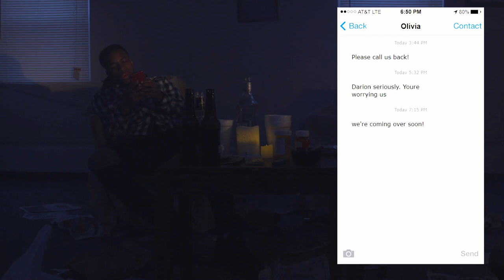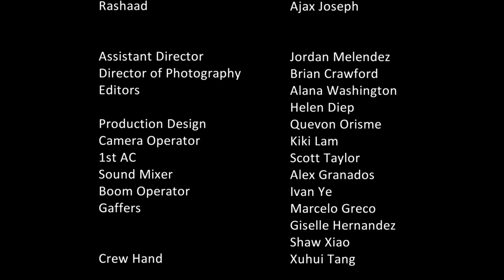Demoralized Short Film (LV)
A young man must battle with his internal struggles after suffering from a devastating loss.